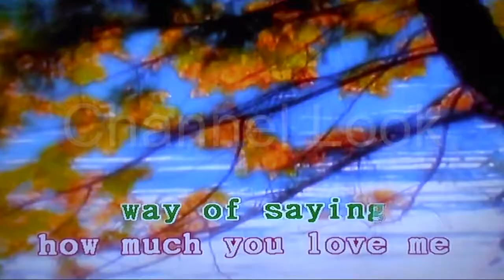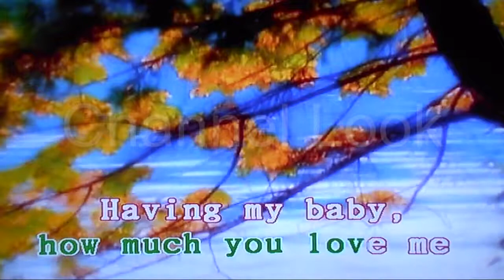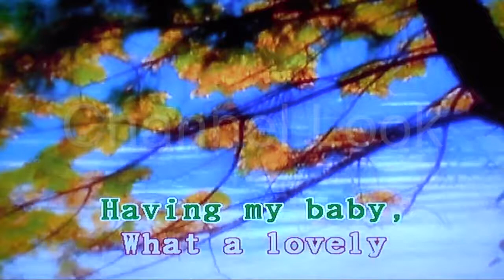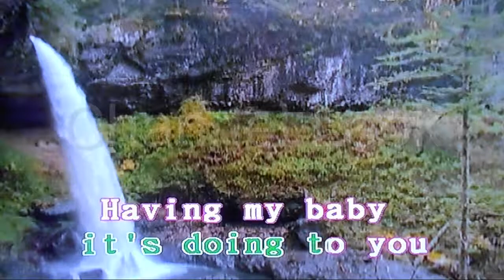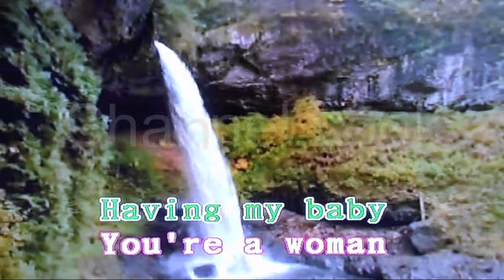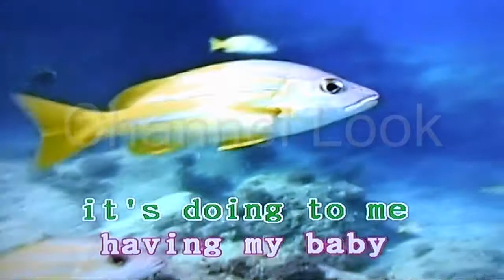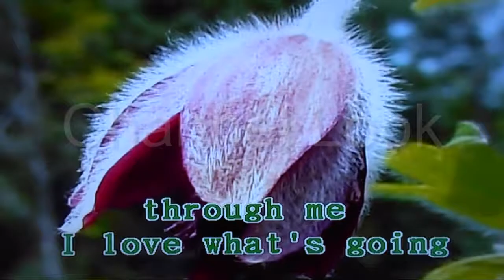HAVING MY BABY - PAUL ANKA - Karaoke - Channel Look